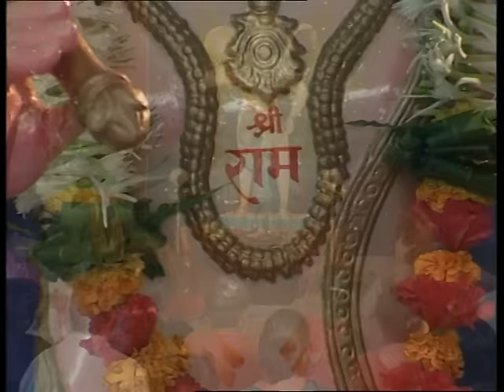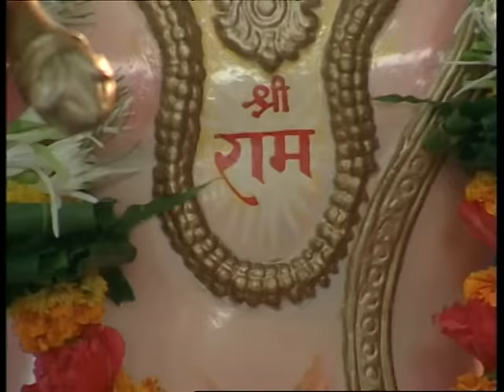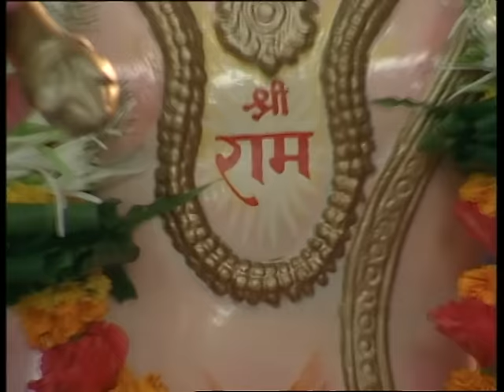Anup Jalota - Shree Hanuman Chalisa (Jai Jai Hanuman - Shree Hanuman Chalisa) (Hindi)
Shree Hanuman Chalisa This Bhajan Is From The Hindi Album "Jai Jai Hanuman - Shree Hanuman Chalisa" Music Venus.

Singer : Anup Jalota, Arun Ingale. Sanjay Sawant, Prem Kumar. Pradnya Khandekar,Vaijayanti Limaye,Suman
Lyrics : Goswami Tulsidas
Video Director : Hemant Rao.